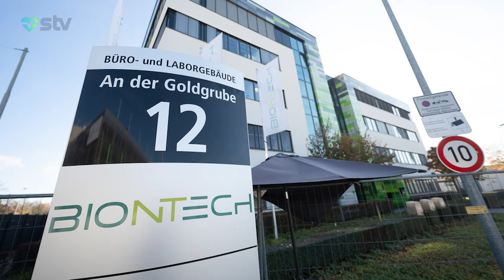XƏRÇƏNGİN PEYVƏNDİ SATIŞA ÇIXIR